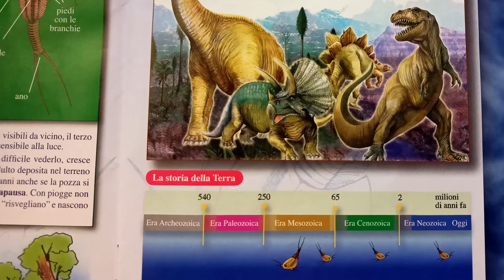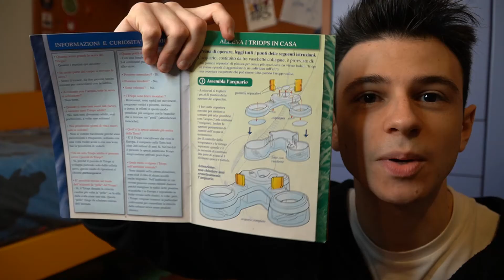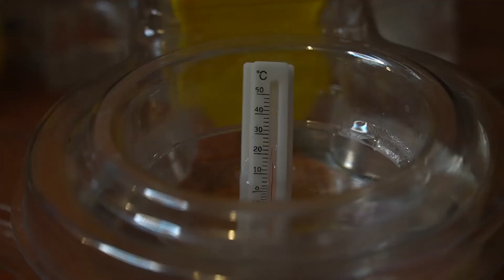ESPERIMENTO FINITO MALE!?-Facciamo nascere i TRIOPS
Ce l'avremo fatta a far nascere i Triops o avremo fatto un fail?? Per scoprirlo guardate fino alla fine il video che è ricco di risate soprattutto per qualche errore di manovra durante la preparazione ahaha.
Detto questo speriamo al più presto di ritornare ad avere più contenuti visto che ora siamo in una situazione poco stabile, speriamo comunque che possa piacervi questo video e  come sempre vi auguriamo buona visione!

Per acquistare il set completo vi lasciamo il link qui sotto, specifichiamo che non avendo trovato nulla in italiano il set é in versione tedesca: